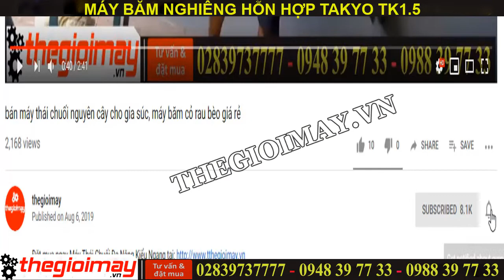máy sắt chuối cho heo, máy sắt cho gia cầm giá tốt nhât năm 2020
🔹-- ƯU ĐIỂM CỦA MÁY BĂM CHUỐI NGHIỄN HỖN HỢP TAKYO TK 1.5:
🔹-- LƯU Ý KHI SỬ DỤNG MÁY BĂM CHUỐI NGHIỄN HỖN HỢP TAKYO TK 1.5:
🔹-- THÔNG SỐ KỸ THUẬT CỦA MÁY BĂM CHUỐI NGHIỄN HỖN HỢP TAKYO TK 1.5: